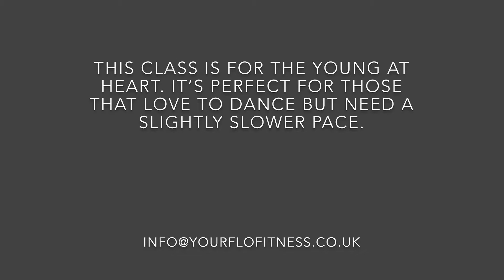Dance Mix Gold - Footloose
Dance Fitness is a great way to exercise if you love to dance and are less keen on the gym.

FloFitness strongly recommends that you consult with your physician before beginning any exercise program. You should be in good physical condition and be able to participate in the exercise. FloFitness is not a licensed medical care provider and represents that it has no expertise in diagnosing, examining, or treating medical conditions of any kind, or in determining the effect of any specific exercise with a medical condition.

You should understand that when participating in any exercise or exercise program, there is the possibility of physical injury. If you engage in this exercise or exercise program, you agree that you do so at your own risk, are voluntarily participating in these activities, assume all risk of injury to yourself, and agree to release and discharge FloFitness and all representatives from any and all claims or causes of action, known or unknown, arising out of FloFitness.